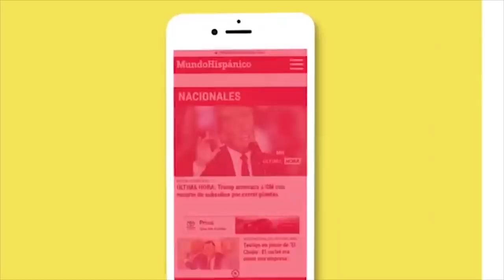Familia es rescatada intentando cruzar a través del muro a EE.UU.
Un grupo de 6 personas intentaron pasar de forma ilegal el muro fronterizo en el sur oeste de El Paso, las 6 personas estaban siendo monitoreadas, 4 de los 6 cruzaron el muro las otras dos resultaron ser traficantes de personas que volvieron inmediatamente a México.

Los agentes asistieron al lugar para ayudar a las personas a 3 de ellas los ayudaron para prestarles atención medica la 4 regreso a México.